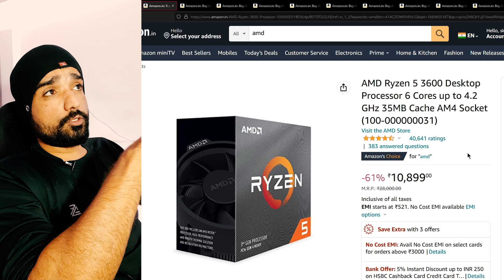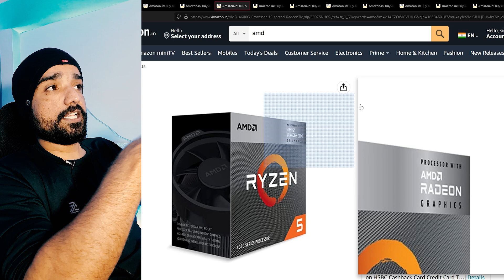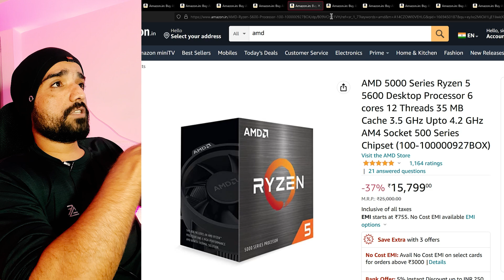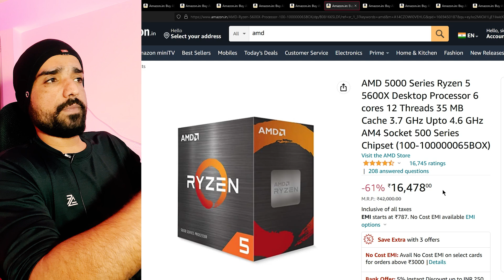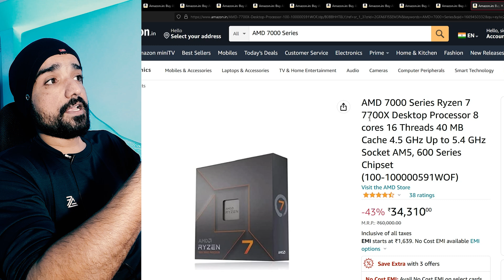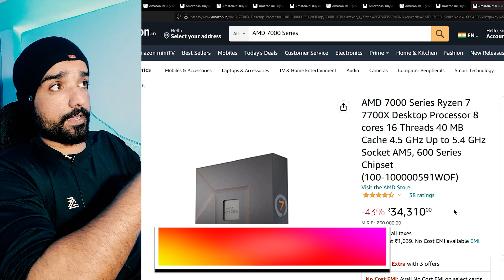😱AMD Ryzen CPUs Price Drops😱Intel vs AMD Best Budget GAMING & Editing CPU 2022